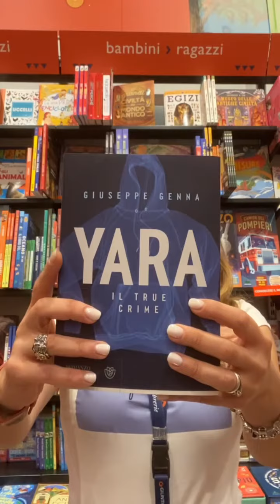Parola ai librai - "Yara. Il true crime", Giuseppe Genna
Il 26 novembre 2010, a Brembate di Sopra, poco lontano da Bergamo, una ragazzina esce di casa per andare al campo sportivo. Non farà mai ritorno. Di lei non si sa più nulla per tre mesi esatti: il 26 febbraio 2011 viene ritrovata in un campo, priva di vita. Dal giorno successivo alla scomparsa ha inizio un’indagine senza precedenti per i metodi scientifici messi in atto, per il clamore mediatico, per il dispiegamento di energie civili e militari, per la quantità di svolte investigative.
La nostra Ester di Corigliano Calabro ci porta alla scoperta di "Yara. Il true crime", in cui Giuseppe Genna ricostruisce gli intricati fili dell'indagine su Yara Gambirasio.